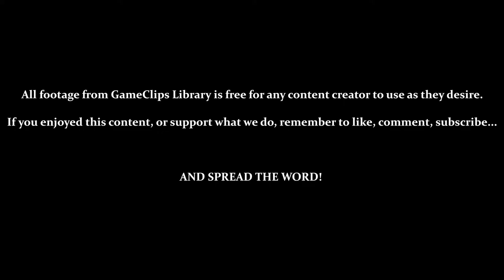Bloodstained: CotM (Steam) — Stage 6 (Normal) — GameClips Library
This Clip's Contents:
- Stage 6 (Tragedy of Slaughter) — Normal
- Collecting [Attack Up] (With Miriam)
- BOSS — Bloodless

Miscellaneous Content:
- Some Walls Cannot Be Broken by Items
- Alfred's [Frostcalibur] Can Freeze Lava
- Some Breakable Walls Reveal Hidden Rooms
- Some Items & Routes Can Be Accessed by Different Characters (& Different Items)